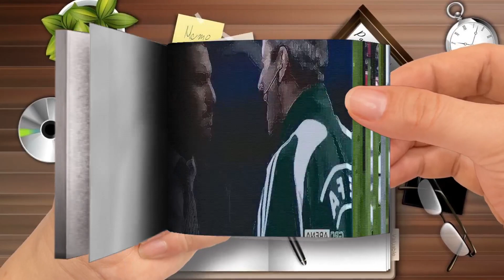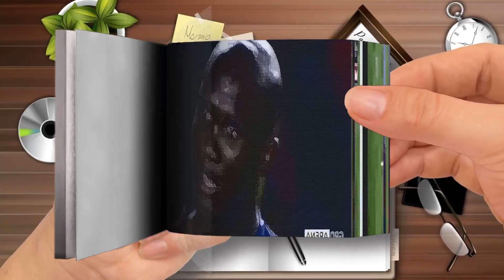Flip Book - Bayern Munich Will Never Forget This Young Lionel Messi's Performance-Part 2